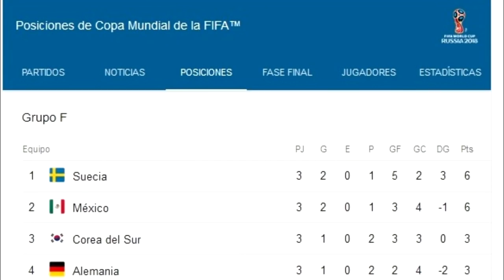ALEMANIA fuera del mundial de Rusia 2018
El mundial de Rusia 2018 ha dejado muchas sorpresas, entre ellas, Alemania fuera del mundial por primera vez en fase de grupos, Corea del Sur le ganó 2 goles por 0 en tiempo añadido, con goles de Kim Young-Gwon y Son Heung-Min, los coreanos en el grupo F intentaban buscar su clasificación al ganar 2 a 0 y que Suecia perdiera frente a México, sin embargo Suecia derrotó a México 3 goles a 0, quedando con 6 puntos por diferencia de goles en el primer lugar, México en el segundo con los mismos puntos, en el tercer lugar Corea del Sur con 3 puntos, y Alemania como última de grupo con 3 puntos, los aztecas amarán por siempre a Corea del Sur quién elimino a Alemania del mundial en éste 2018.